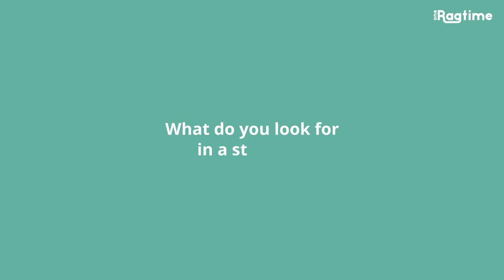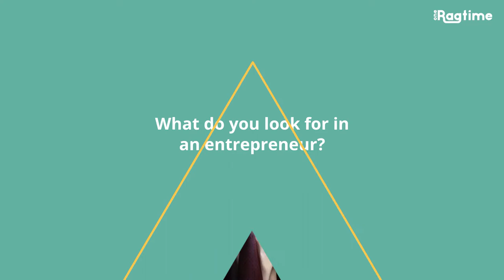Investor Hacks with Jean-Luc Allavena⎪Chairman & Founder of Atlantys, former Partner at Apollo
"Remain open, listen as much as you can"

Jean-Luc Allavena - Chairman and Founder of Atlantys Investors and former Partner at Apollo Management - shares why he joined OneRagtime and gives his advice for entrepreneurs... all in our latest 💡Investor Hacks💡.

The music was automatically generated by Muzeek with full credits to them. to find out more about our team, our exceptional entrepreneurs and our passionate community of investors!